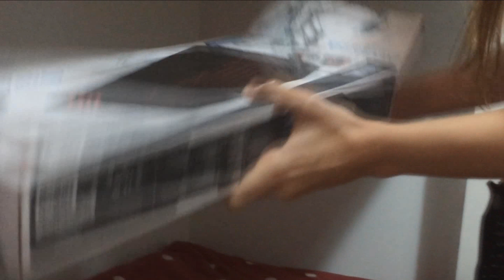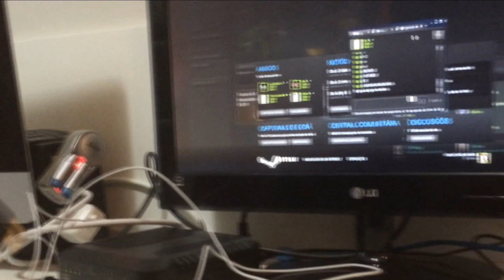Unboxing + review teclado Strike 3 MadCatz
• ONDE COMPRAR